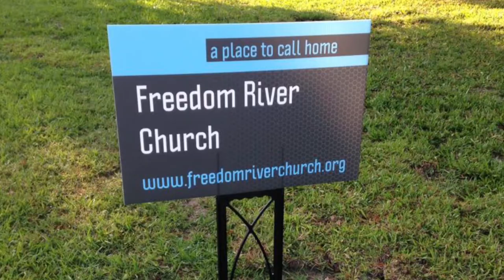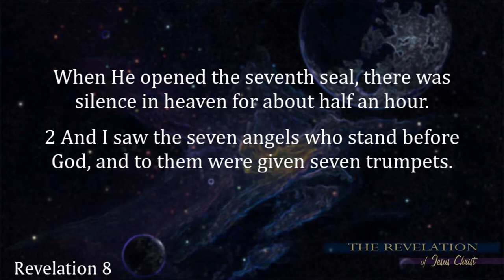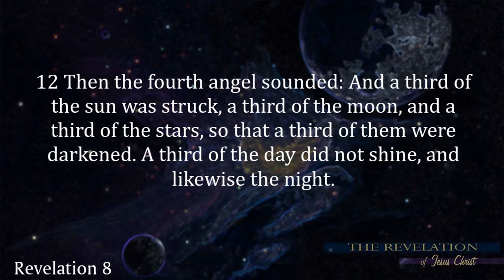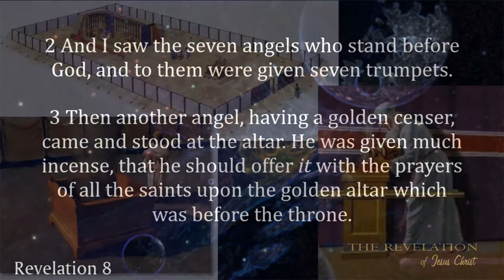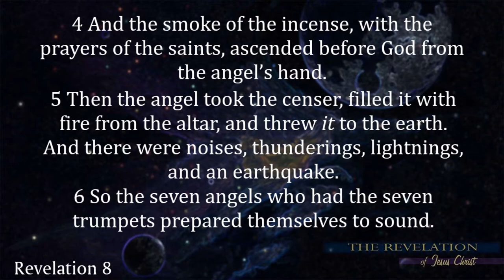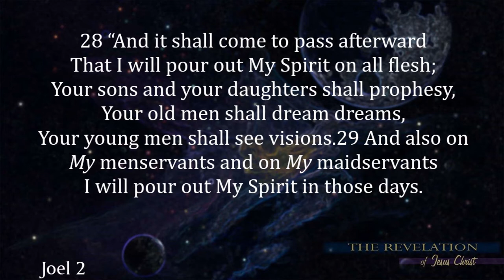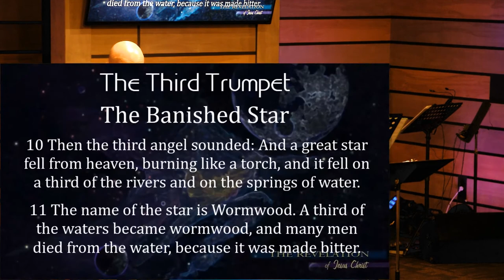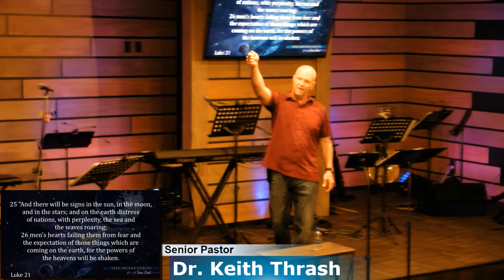Freedom River Church Sunday Message 9/23/18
The Seven Trumpets The Silence and the Storm Revelation 8:1-13

Jesus breaks the last seal on the scroll, and a deep silence engulfs Heaven. In the silence, seven angels are given trumpets and  prepare to sound them on cue. The eighth angel brings a golden censer (a shovel-like object used in the temple to carry hot coals from the sacrifice altar to the small alter of incense inside the temple). Incense is sprinkled over the coals, and a sweet smelling fragrance ascends to the nostrils of God. This sweet smoke contains the prayers of ALL the Saints. In response to these prayers, the angel refills the censer with coals from the sacrifice
altar and flings them to earth. Something goes up in John’s vision (the smoke and the prayers) and something comes down (fire and judgement).

First Trumpet: The _____________________ Storm 8:7
(7a) – …“hail and fire mingled with blood”… This “fire” could be lightning or some other source of fire, such as the burning sulfur that destroyed Sodom and Gomorrah (Genesis 19:24).
(7ba) – …“the third part of the trees…all the green grass burnt up”… One-third of the vegetation of the earth burns. Imagine the Amazon rain forest, the central African rain forest, and the magnificent forests of Yellowstone and Yosemite National Parks all burning at once. The results would be devastating! Air pollution, soil erosion, and water contamination would be immediate. The remaining vegetation could not consume the carbon dioxide and other hothouse gases produced by modern civilization and industry.
This disaster was predicted for earth just before the “Day of the Lord” (Joel 2:30-31).
NOTE: While the first trumpet judgement brings terrible devastation, it is not complete devastation. God still leaves room for humanity to repent and turn to Him for mercy, but no repentance is heard.

Second Trumpet: The ___________________ Sea 8:8-9
(8a) – …“and as it were, a great mountain burning with fire”… This could be a meteor or a comet that collides with the earth. It hits a huge body of salt water (think the Pacific Ocean or even the entire Pacific Rim).
(8b) – …“third part of the sea became blood”… One-third of the ocean becomes bloody red and contaminated to the point that the fish and sea life die.
(9) – …“and a third part of the ships were destroyed”… The tsunamis created by the mountain falling into the sea destroy one-third of the ships and bring untold destruction
on the seacoasts.
NOTE: While the second trumpet judgement brings terrible destruction, it is not complete destruction. God is still leaving room for mercy, but the world will stagger under the shock.

Third Trumpet: The _______________________ Star 8:10-11
(10a) – …“there fell a great star…burning as it were a lamp”… A meteor or a comet falls to earth and apparently breaks apart in the atmosphere so that pieces of it land in freshwater sources.
(10b) – …“third of the rivers…fountains of water”… Think of the Great Lakes or all of the rivers of Europe polluted at the same time. Groundwater and public water supplies would be compromised almost instantly.
(11) – …“the name of the star is called Wormwood”… Wormwood is a class of bitter- tasting plants, not poisonous but difficult, if not impossible to eat. Those who die from the waters made bitter may die in the chaos and health crisis that a severe water shortage produces. Jeremiah wept over this (Jeremiah 9:15).

Fourth Trumpet: The _______________________ Sky 8:12
The fourth trumpet judgement touches the objects in space that most affect the earth: the sun, the moon, and the visible stars. The reduced heat and light on earth will produce staggering results. Crop development, world temperature, wind and storm systems,
human health, commerce, and navigation will all be dramatically affected. Beyond all this, darkness will spread a sense of dread and fear over the earth that even the brightest artificial lights will not dispel. Hey! Let the good times roll!!!

A Warning Angel 8:13
John has been standing transfixed on the edge of Heaven, watching God send wave after wave of judgement crashing over it. Suddenly John’s attention is caught by an angel flying across the sky in plain sight. “Woe, woe, woe!” refers to the three trumpet
judgments yet to come. As bad as things are, they’re going to get worse! In the timeline of the seven years of the Tribulation period, the second half known as “Great Tribulation” begins here! Hell is literally opened up and poured out on Earth.